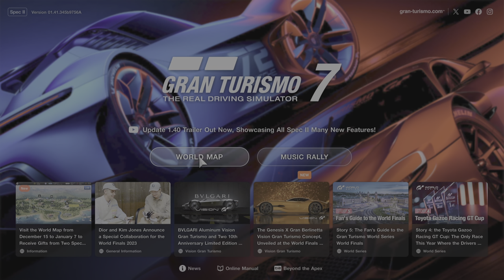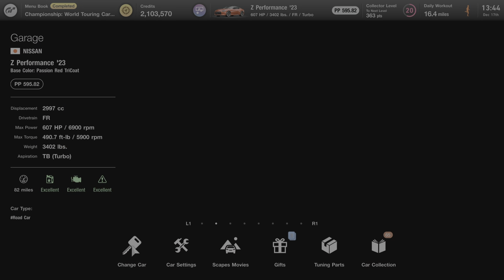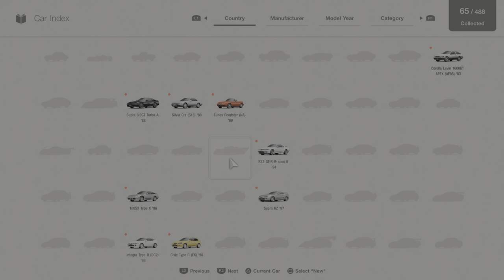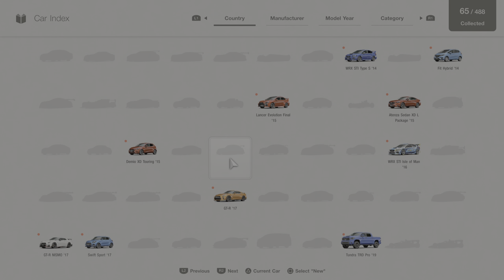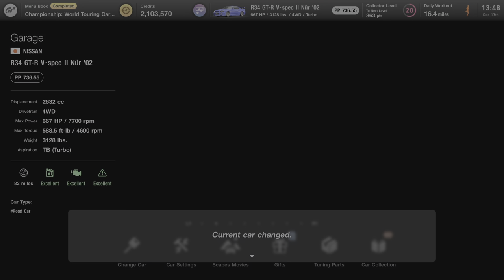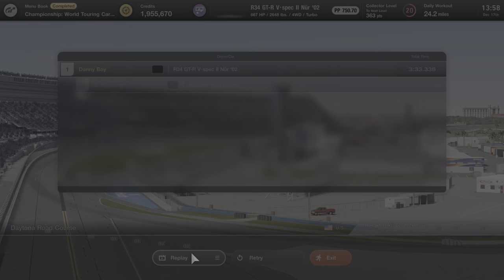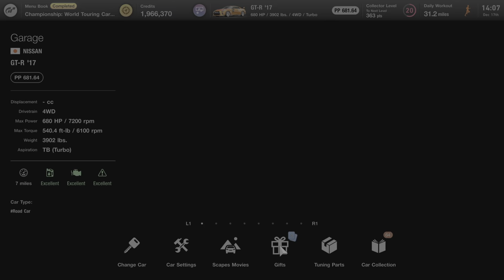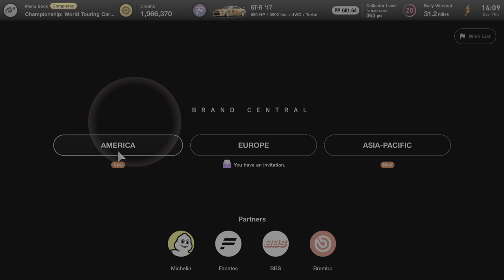Gran Turismo 7 review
Going over my opinion of the game  also taking a look at my collection and more